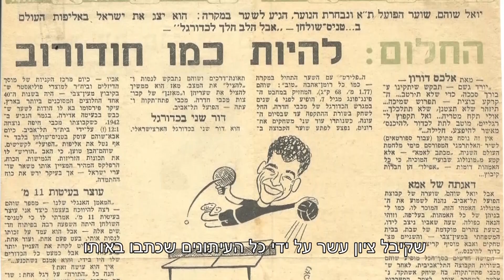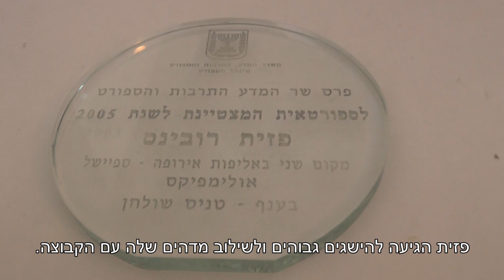פינג פונג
מחבט קטן וכיף גדול.
כתבתם של: גלית לנג ויוסי לוי
צילום : יוסי לוי